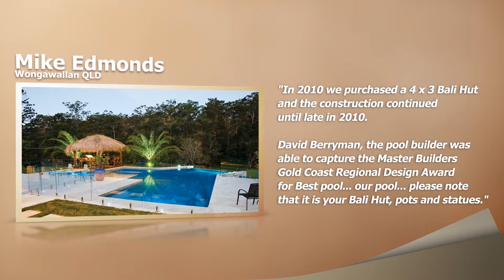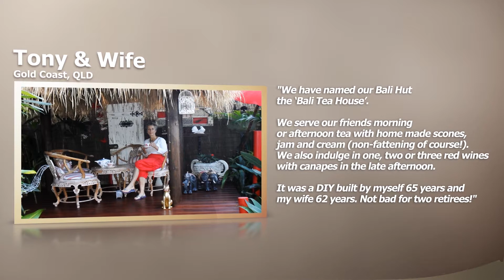Tropical Lifestyle - Watch Testimonials of Tropical Lifestyle Bali Huts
Tropical Lifestyle supplies premium gazebos & bali huts as DIY kits or we can install.

Watch video above to see what our customers say.

The best part is you can start with just a few dollars per day, fill in the bali huts, gazebo & Pergola form above or call today to find out how.

Customers tell us that after choosing a high quality and great value Bali Hut, Gazebo or Decking supplied by Tropical Lifestyle Superstore they have added $3-$4 value to their home for every $1 Spent at Tropical Lifestyle.

Here's Some Of The Things You Can Expect When Dealing with Tropical Lifestyle Gazebo & Bali Hut Super Store:

- 'Rot Free', 'Termite Free' And "7 Guarantee's Of Service & Quality!"
- Peace of mind with a 100% Money Back Guarantee
- Increasing your homes value by $3 for every dollar spent
- Australia-wide safe and secure Bali Hut delivery service
- Protecting themselves and their families against skin cancer
- Year round entertaining with cool summer breezes and the warm winter sun
- Expert Knowledge and support with the ultimate service experience from Australia's largest superstore and supplier of DIY and custom made Gazebo and Bali huts, pergolas, Timber Decks and other - Quality Outdoor Living Products.